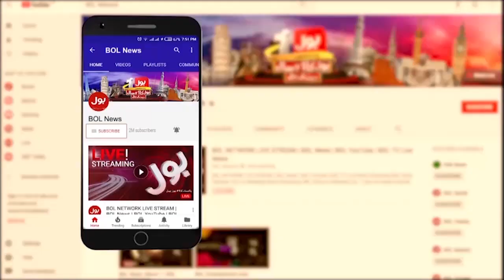Benazir Bhutto Death Anniversary | Nazir Leghari Analysis | Warda Shoaib